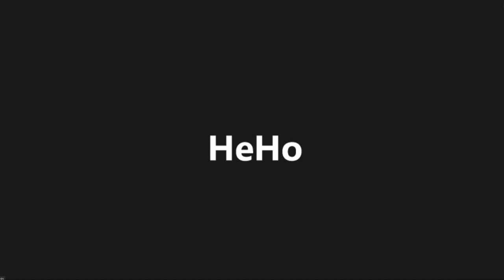ÊTRE OU SE CONNAÎTRE ? - Avec Philippe Eknath (13 mai 2022).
Cette rencontre explore la notion non-dualité, des croyances et des perceptions. Faut-il passer sa vie à s’investiguer pour être heureux ? D’où vient se besoin d’avoir recours à quelqu’un ou à une tradition pour se connaître ? Ne sommes-nous pas le plus grand expert sur nous-mêmes ?

Se connaître c'est bien, s'inventer c'est mieux  ! - André Moreau

PHILIPPE EKNATH
Depuis son enfance, la vérité a toujours été sa passion. Après 28 ans passés auprès de maîtres indiens et occidentaux, et l'organisation pendant 15 ans de leur venue à Paris dans le cadre de l'Association Éveil Conscience, ces enseignants l'ont invité à partager à son tour.